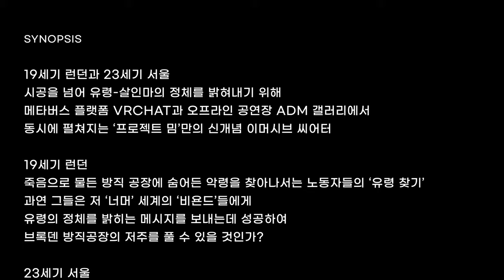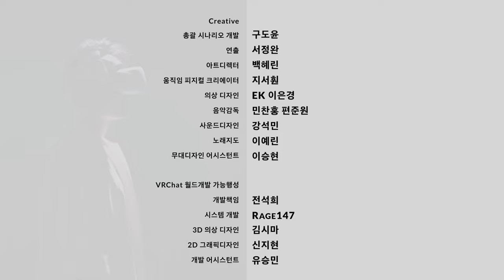[메타버스 예술] 고스트 인 더 씨어터 : Beyond Game - 프로젝트 밈｜2022 메타버스예술활동 지원사업 선정작(결과물 영상)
2022년도 메타버스예술활동 지원사업 선정작, 프로젝트 밈의 '고스트 인 더 씨어터'를 만나보세요!

오프라인 공연장과 메타버스 플랫폼을 실시간 연계한 최초의 공연 모델로, 공연장과 메타버스 플랫폼 양쪽 진영으로 나뉜 관객들이 ‘유령에 씌인 살인마’를 찾는 인터렉티브 스토리 컨텐츠입니다.